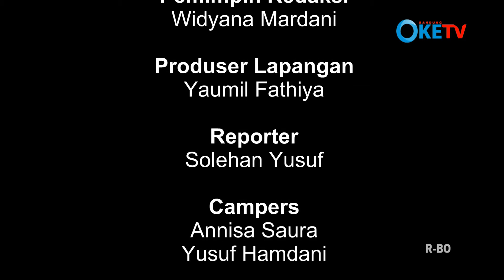Dialog bersama calon-calon Presiden Mahasiswa Jurnalistik UIN SGD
bandungoketv